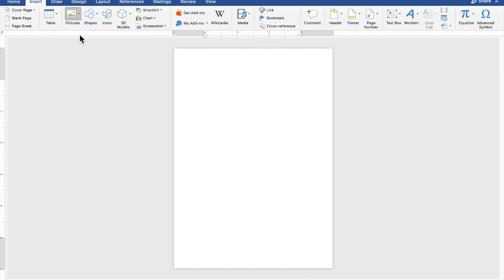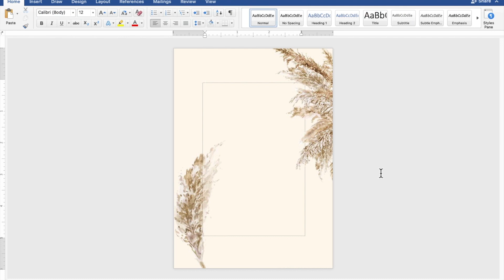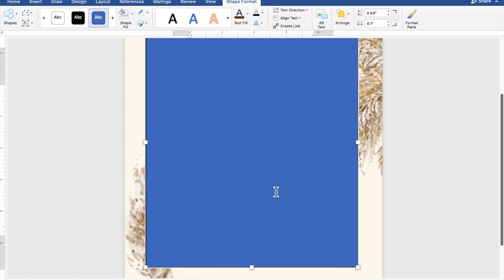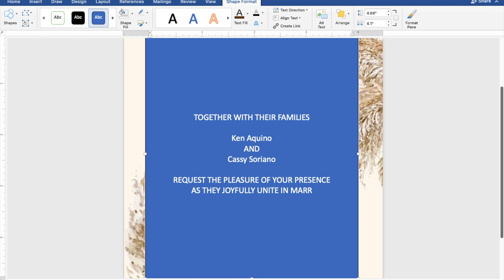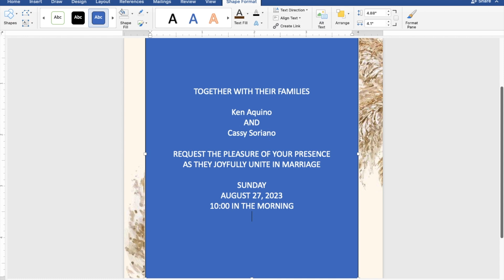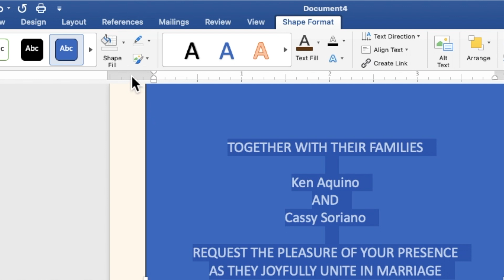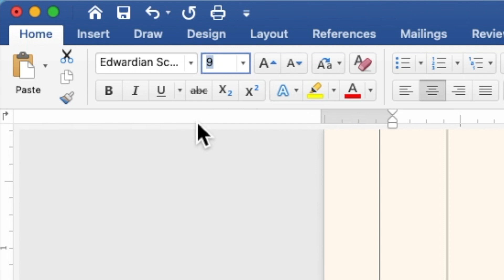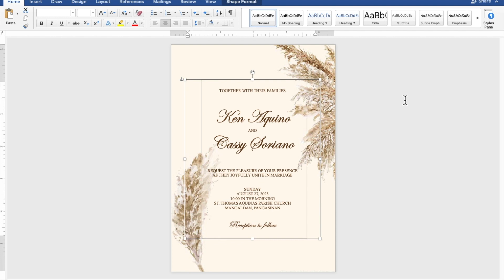MINIMALIST BOHO / BROWN | How to make WEDDING INVITATION in Microsoft Word | Cassy Soriano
Create your own WEDDING INVITATION using Microsoft Word with a motif or theme MINIMALIST BOHO / BROWN :))